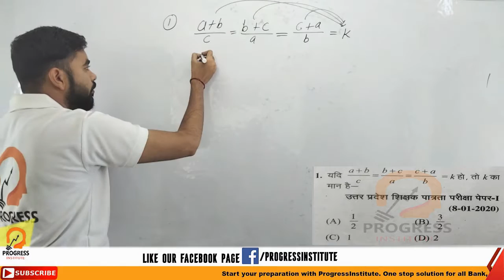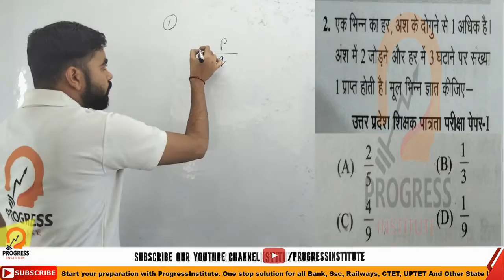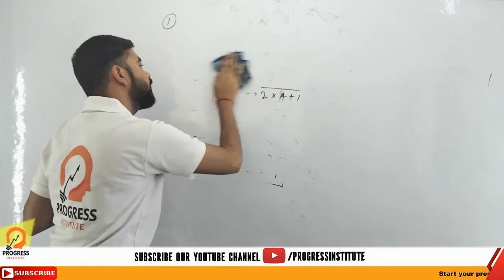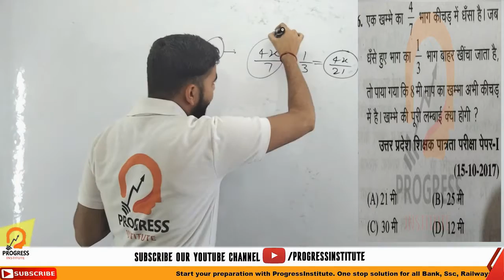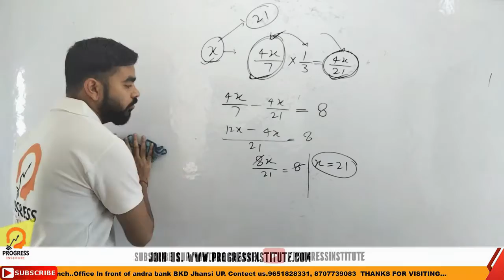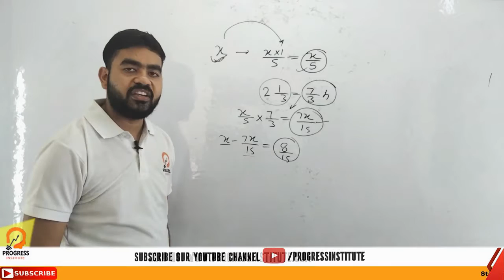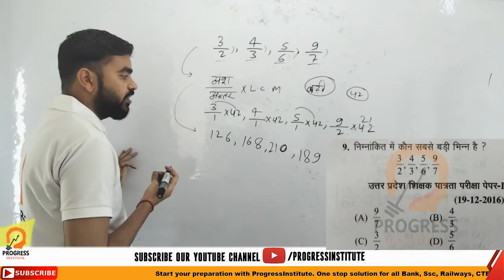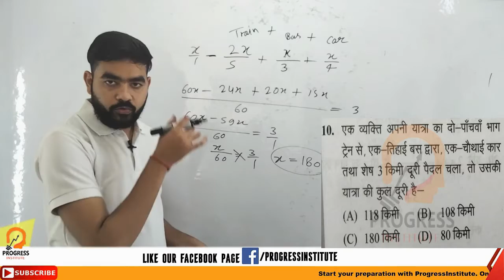high level fraction|| part 4|| number system BY Anurag sir